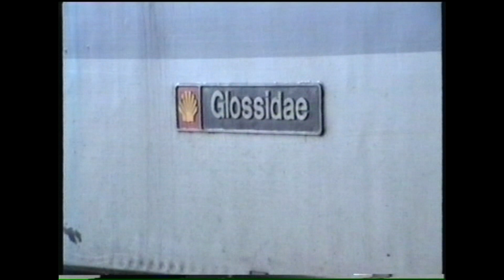Electrification of the Aire Valley Line in the Shipley area ( Part Three )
This is part three in the series of films taken during the electrification of the Aire Valley Line in the Shipley area back in the early 90'.